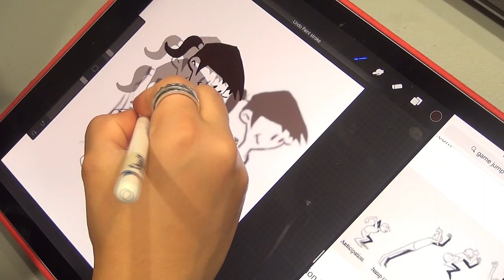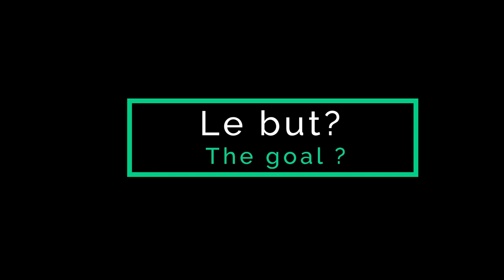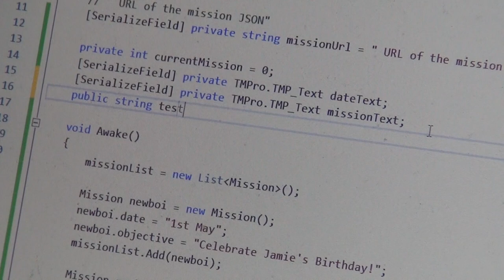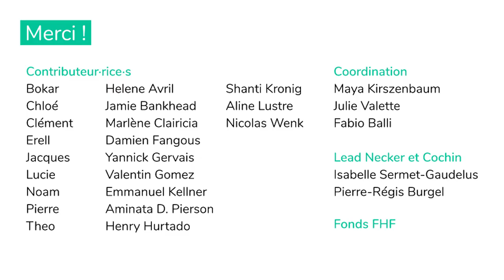Co-création de jeux en santé respiratoire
Témoignage sur l'événement organisé à Paris en octobre 2019 à l'hôpital Necker (enfants), en collaboration avec l'hôpital Cochin (adultes), grâce aux financements du Fonds recherche et innovation de la Fédération hospitalière de France.

Production et montage : Henry Hurtado.